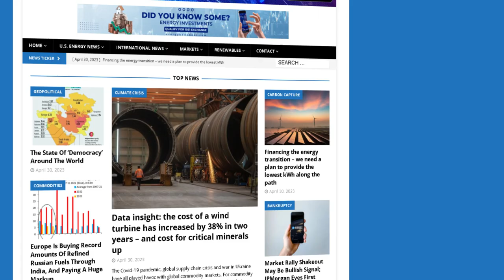BP Drops 2030 Oil Target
Why BP’s Elimination Of 2030 Oil Reduction Target Is No Real Surprise

Top Kazakh oil field hits record output amid tensions with OPEC+, sources say

Chevron Sends Letter to CA Legislature Lambasting Newsom’s Oil/Gas Proposal

Kamala Says She Won’t Enforce an EV Mandate After Years Of Pushing For One

In this episode of the Energy News Beat Daily Standup, the hosts, Michael Tanner and Stuart Turley discuss BP’s elimination of its 2030 oil reduction target, Chevron's critique of California's oil and gas proposal, record output at Kazakhstan's largest oil field amid tensions with OPEC+, and projected supply deficits for key energy transition metals. They also touch on Kamala Harris’s decision not to enforce an EV mandate, despite previous support, and the impact of Hurricane Milton on oil prices. The show concludes with lighthearted banter and a preview of upcoming energy market insights.

00:00 - Intro
01:29 - Why BP’s Elimination Of 2030 Oil Reduction Target Is No Real Surprise
05:03 - Top Kazakh oil field hits record output amid tensions with OPEC+, sources say
06:33 - Projected Supply Deficits For Key Energy Transition Metals
08:59 - Chevron Sends Letter to CA Legislature Lambasting Newsom’s Oil/Gas Proposal
11:03 - Kamala Says She Won’t Enforce an EV Mandate After Years Of Pushing For One
15:42 - Markets Update
17:13 - Crude oil inventory
20:12 - Outro